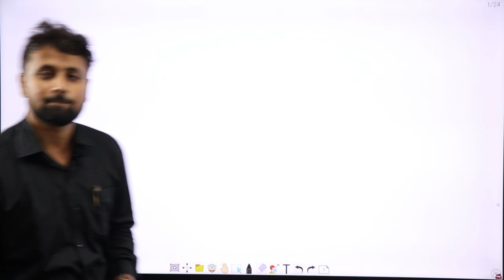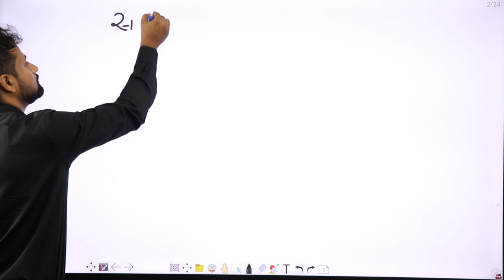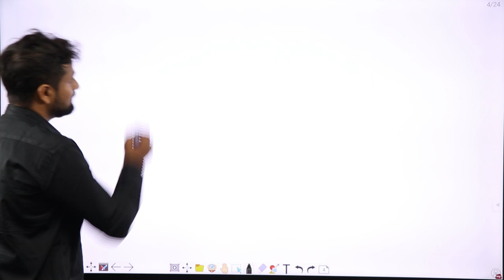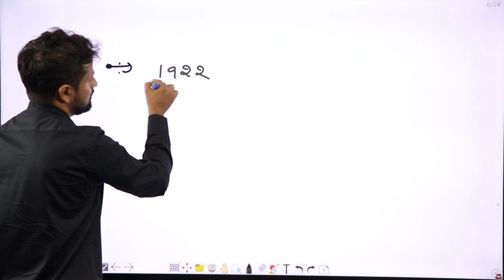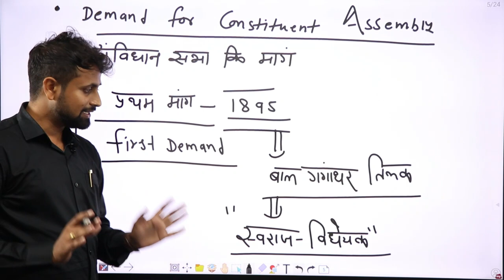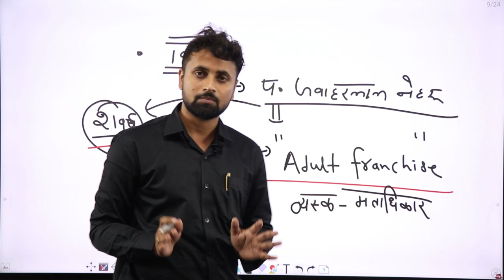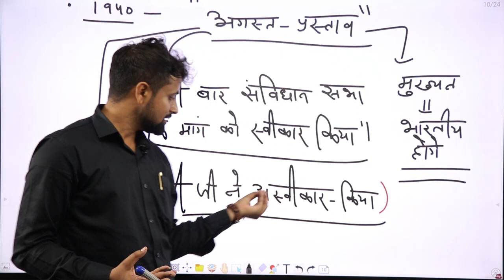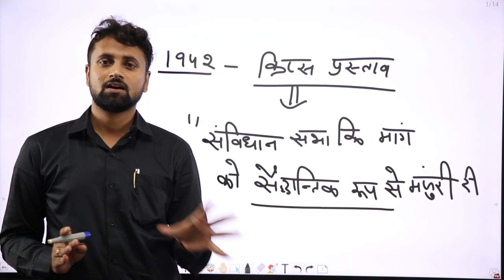Constituent Assembly संविधान सभा (Part 1) by Satish Sir | Indian Polity for all Competitive Exams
In this video lecture, Satish Sir discusses the making of the Indian Constitution, the Constituent Assembly, its need, and the working of the Constituent Assembly in detail.
He has discussed important points that are usually asked in different exams like SSC CGL, UPSC CSE, State PSC exams.

Gyan Vihar Classes, a thriving institute in the field of competitive exams, presents before you a series of courses covering all the topics of SSC (CGL/CPO/CHSL/MTS), Railway NTPC, Banking Exams, Defence, Rajasthan (Patwar, Police), Central and state competitive exams.